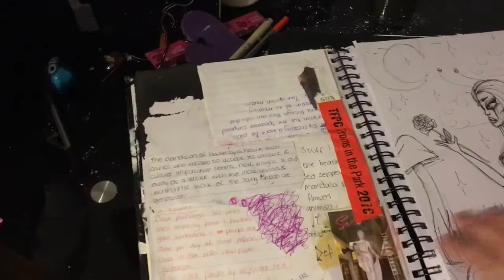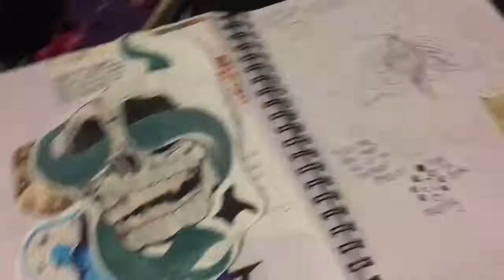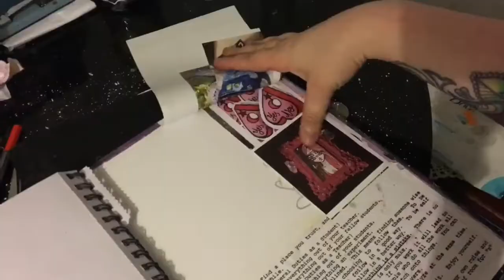WHAT'S IN MY SKETCHBOOK? Sketchbook Tour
This is just a quick brief look through my sketchbook with over 4 years of art I kept and hopefully you like some of them ☺️

Depop: @lucidoddities

xxx